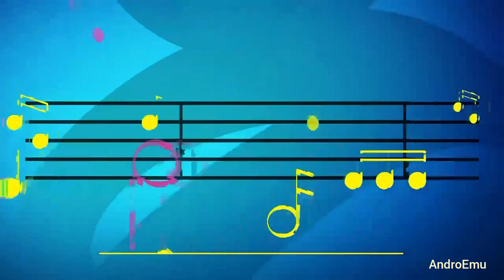Ducktales Classic Movie-Treasure of The Lost Lamp (1990) Next Bumper Disney Channel Taiwan